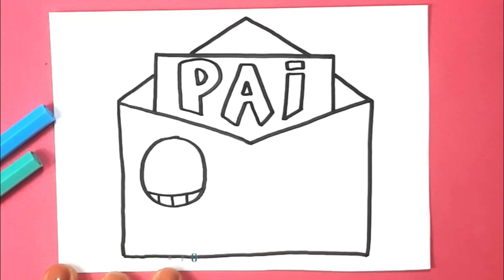COMO DESENHAR UM CARTÃO PARA O DIA DOS PAIS KAWAII fácil passo a passo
Aprenda neste vídeo COMO DESENHAR UM CARTÃO PARA O DIA DOS PAIS KAWAII fácil passo a passo @desenhoparadesenhar

كيفية رسم بطاقة لعيد الأب KAWAII خطوة بخطوة سهلة
HOW TO DRAW A CARD FOR KAWAII FATHER'S DAY easy step by step
WIE MAN EINE KARTE FÜR DEN KAWAII VATERTAG ZEICHNET einfach Schritt für Schritt
CÓMO DIBUJAR UNA TARJETA PARA EL DÍA DEL PADRE KAWAII fácil paso a paso

እንዴት እንደሚሳል
كيف ترسم
Ինչպես նկարել
necə çəkmək
nola marraztu
কিভাবে আকে
як маляваць
kako crtati
как да рисувам
ಹೇಗೆ ಸೆಳೆಯುವುದು
com dibuixar
сурет салу
sa unsa nga paagi aron sa pagkalos
mmene kudzatunga
如何画
如何畫
nzira yekukwevera
කොහොමද අඳින්නේ
그리는 방법
kako nacrtati
çawa bikujin
hvordan man tegner
ako kresliť
kako narisati
Kiel desegni
kuidas joonistada
Paano Gumuhit
kuinka piirtää
como deseñar
sut i dynnu
როგორ დავხატოთ
איך לצייר
hogyan rajzolj
esi ise
ווי צו ציען
cara menggambar
描く方法
cara nggambar
របៀបគូរ
ວິທີການແຕ້ມ
duci
kā zīmēt
kaip piešti
wéi zeechnen
како да црташ
എങ്ങനെ വരയ്ക്കണം
kif tfassal
me pehea ki te utu
कसे काढावे
хэрхэн зурах
څنګه رسم
چطوری طراحی کنیم
jak narysować
ਕਿਵੇਂ ਖਿੱਚਣਾ ਹੈ
кантип тартат
cum să atragă
как нарисовать
le auala e faalatalata
Како цртати
ho hohela joang
ڪئين ٺاهيو
வரைவது எப்படி
jak kreslit
ఎలా గీయాలి
nasıl çizilir
як намалювати
indlela yokudweba
indlela ukudweba
cute